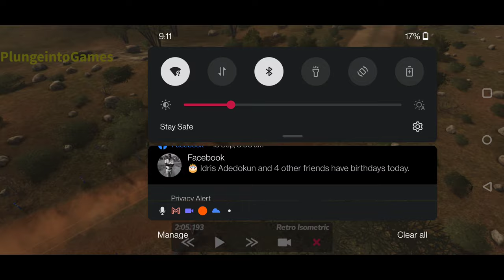Rush Rally Origins